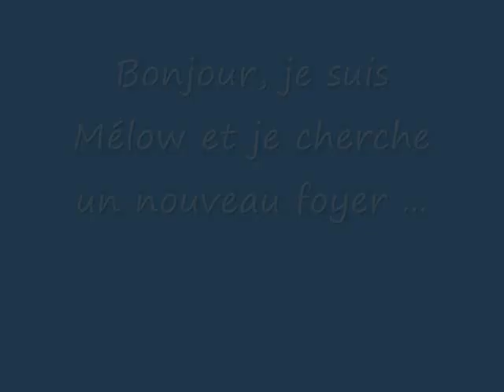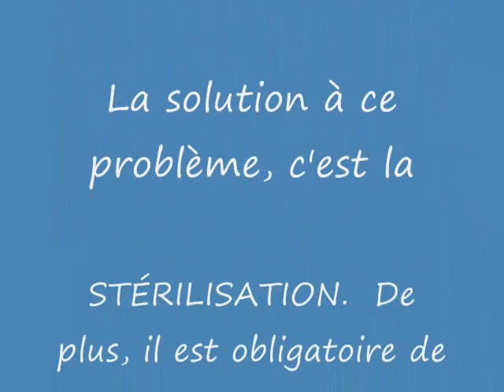Chien Mélow ...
Bonjour, est-ce que quelqu'un me reconnaît ?  En effet, je suis un errant qui se promenait à la hauteur de la rue Tardif à Kingsay Falls le 8 mars 2011.  Si je ne suis pas réclamé, je serai peut-être disponible pour l'adoption et mon nom sera Mélow.  Hello, is anybody recognizes me? Indeed, I am a wanderer who was walking to the street level Tardif Kingsay Falls March 8, 2011. If I do not claim, I may be available for adoption and my name will Melow.